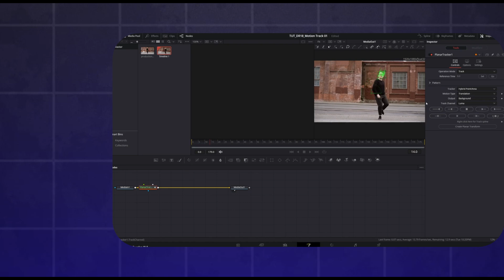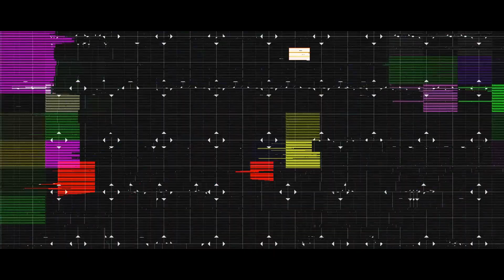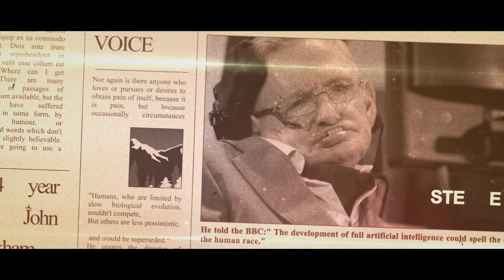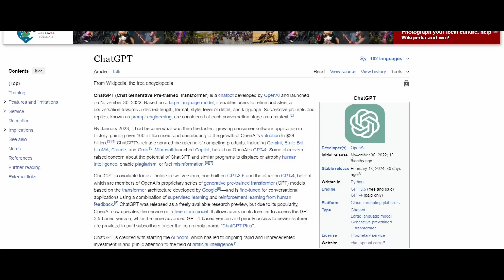AI Will Replace VIDEO EDITORS? Shocking Truth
Explore the impact of AI on video editing! Learn about ANI, AGI, and ASI, and how they could affect creative jobs. Will AI help editors grow, or will it replace them entirely? Join us as we dive into the future of editing with AI.